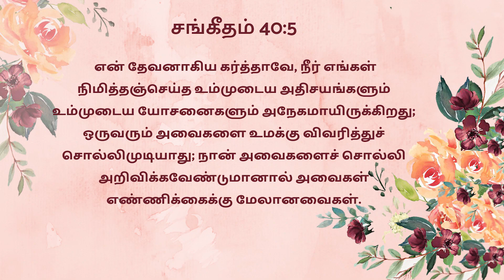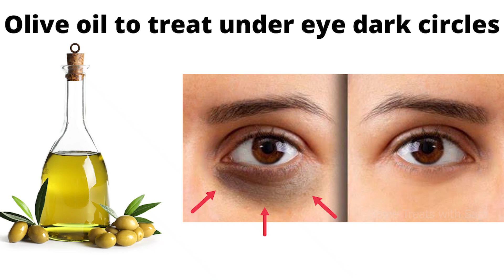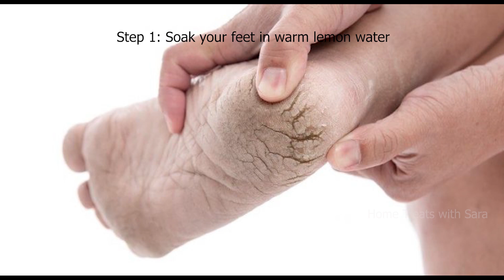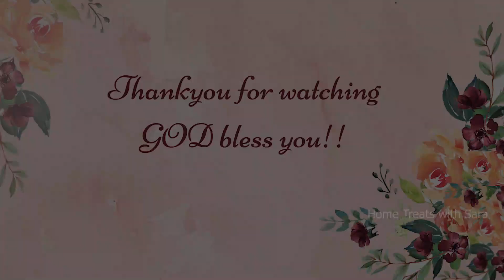Olive Oil - Beauty Secrets with Amazing Results|Haircare|Health Benefits|Tamilvlogs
Hi Beautiful,
In this video I have shared surprising beauty uses of Olive Oil for hair, face and body.
Thank you so much you guys for always supporting and appreciating my work. I hope you have a very blessed day!
Cheers!!
Sara

Links to buy Olive Oil:
Disano Pure Olive Oil - 250 ml
Disano Pure Olive Oil - 500 ml
Disano Pure Olive Oil - 1 ltr
Disano Pure Olive Oil - 5 ltr Tin

Links to some of my favorite products:
Stainless Steel Egg Whisk
Brass measuring spoon clip set
measuring spoon and cups (Rose gold)
Wooden bowl
Wooden table spoon
Wooden masala spoon